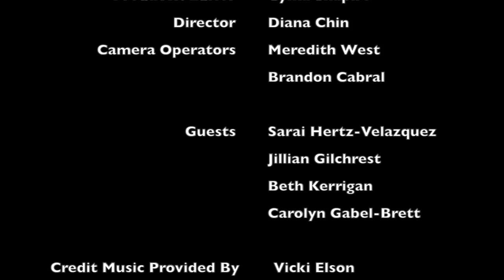Activism in West Hartford (Part Two)